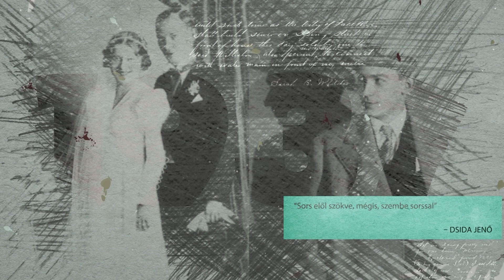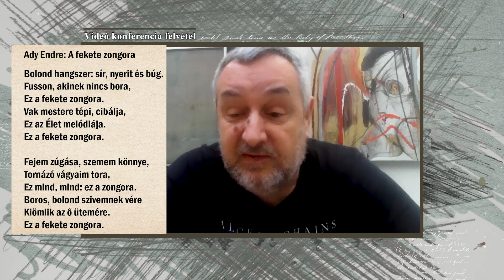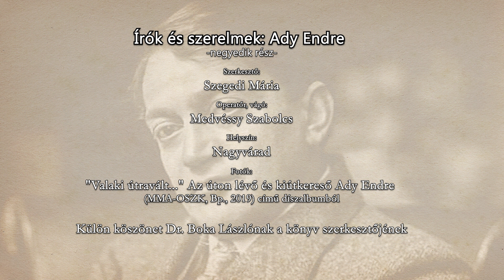Írók és szerelmek - Ady Endre 4. rész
📚📖💕Ugye emlékeznek még előző adásunkból, Fehér Dezsőnére, ő ismertette össze Adyt Diósyné Brüll Adéllal, a versek Lédájával. Úgyszintén Fehérné volt az, aki Emőd Tamás segítségével eltávolíttatta a költőt Nagyváradról, azzal, hogy látogassa meg a „kis húgát”, azaz Csinszkát Csucsán, így két esetben játszott meghatározó szerepet a költő szerelmi életében.

📌 Most pedig tartsanak velünk, nézzük, hogyan bontakozott ki Ady Endre és a fiatal leányzó, Boncza Berta kapcsolata.